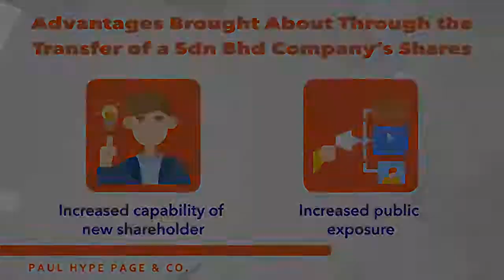Transferring the Shares of a Sdn Bhd Company in Malaysia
Definition of a Sdn Bhd Company
• Private Limited Company
Why Shares Need to Be Transferred
1. Investing money earned from shares
2. Profit from company’s future net value
How Shares of a Sdn Bhd Company Are Transferred
1. Shareholders complete Form 32A
2. Company secretary prepare board resolution
3. Original share certificate returned to company secretary
4. Stamp Form 32A & stamp duty payment
5. Company secretary enter new shareholder name into Register Book
6. Issue new share certificate for new shareholder
Advantages Brought About Through the Transfer of a Sdn Bhd Company’s Shares
• Increased capability of new shareholder
• Increased public exposure